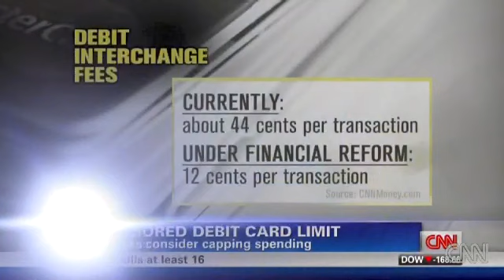Banks To Limit DEBIT Card Transactions To 50 Dollars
.So you pay more in Tax !
JPMorgan Chase, one of the nation's largest banks, is considering capping debit card transactions at either $50 or $100, according to a source with knowledge of the proposal. And the cap would apply even if you run your debit card as credit.

Why? Because of a tricky thing called interchange fees.

Right now, every time you swipe your debit card your bank charges the retailer an average fee of 44 cents, which it shares with its partners. Those little fees, however, add up to about $16 billion per year, according to 2009 data from the Federal Reserve.

But as part of the Wall Street reform legislation that was passed last year, these fees are being slashed. The Fed is currently proposing rules that would go into effect in July and would cap interchange fees at 12 cents.

That's a big enough cut to cost Chase (JPM, Fortune 500) more than $1 billion a year. And Chase may not be alone. Other major issuers are also projecting huge losses from the interchange fee cap.

Joe Price, president of consumer banking for Bank of America (BAC, Fortune 500), said in an e-mailed statement that the lower fee wouldn't fairly compensate the bank for the infrastructure and services it provides to retailers.

And consumers would end up feeling the pain when Bank of America is forced to recoup costs "by increasing the cost of their everyday debit card transactions, limiting their payment choices, and impacting industry innovation," according to the email.